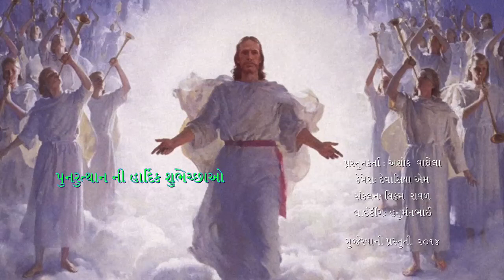EASTER SUNDAY 2014 - James B Dabhi sj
Wish all our dear friends a Very Happy Easter!
Gurjarvani thanks James B Dabhi for all the wonderful talks for this Lent and Easter. Please add your comments